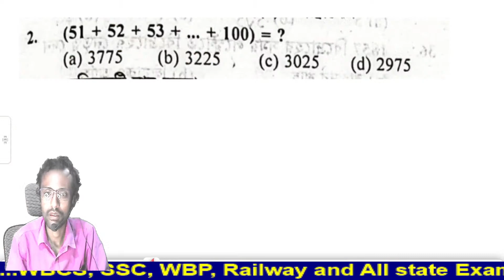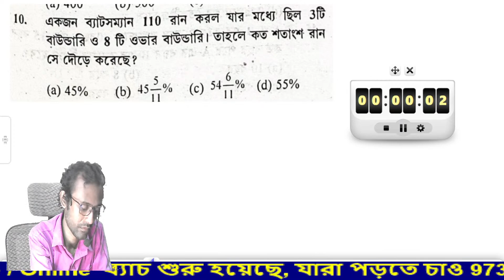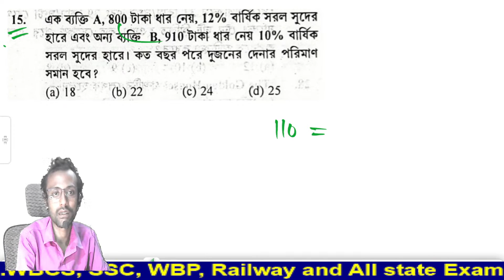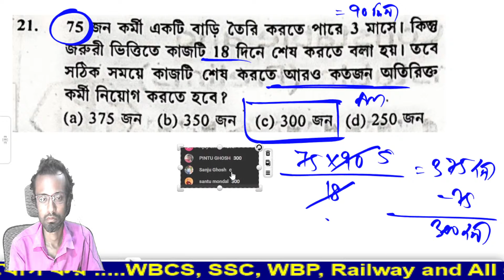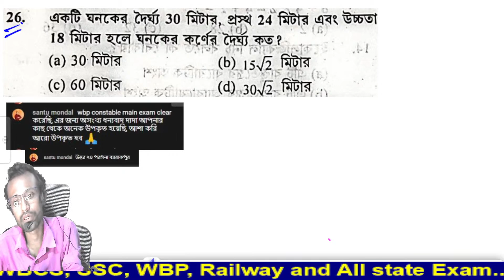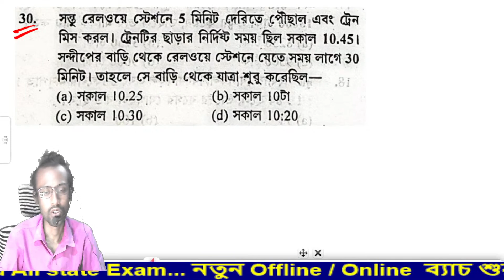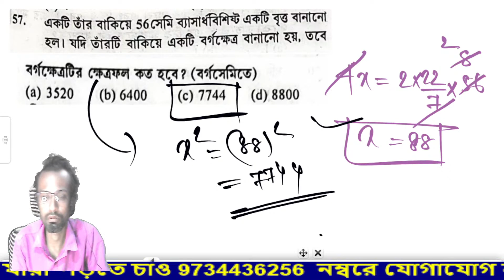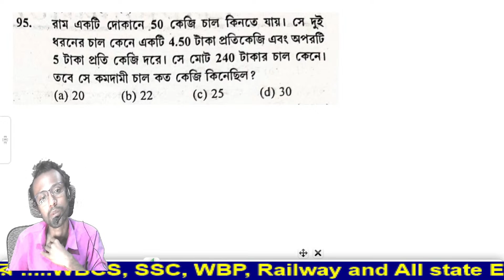Crack Kolkata Police 2022 , Set : 11